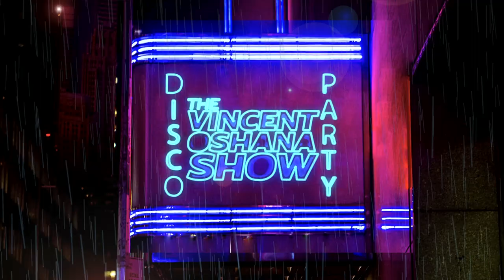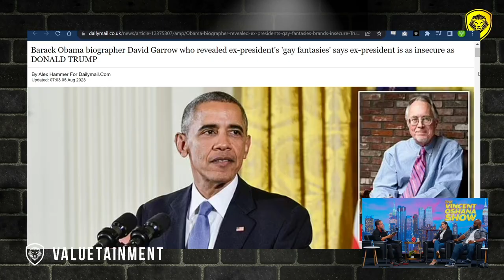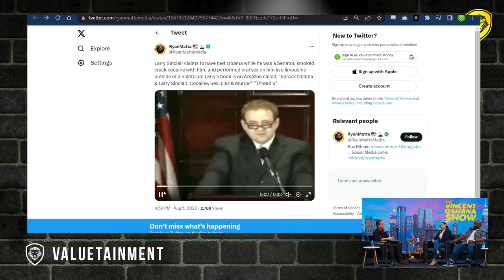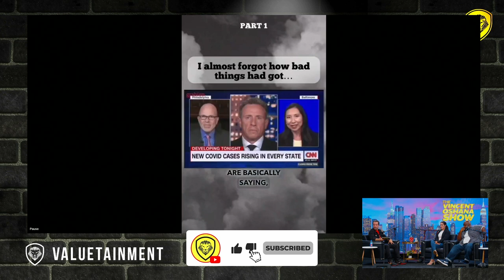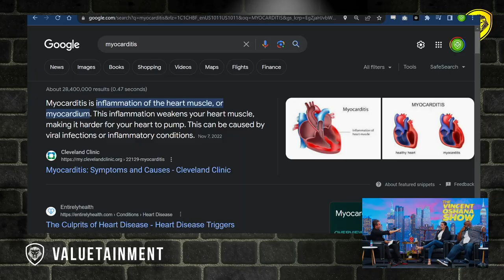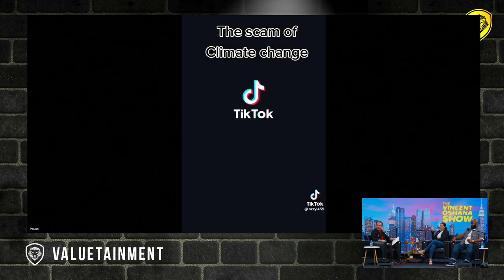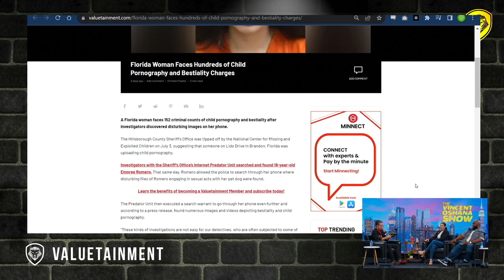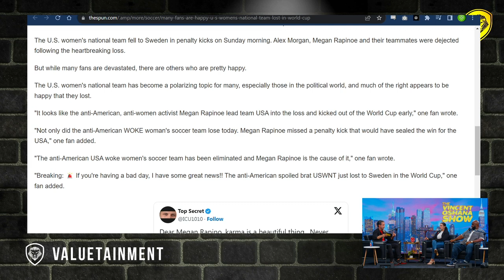Obama EXPOSED By Gay LOVER! "Was He a Top or a Bottom?" | The Vincent Oshana Show | Ep. 19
On tonight's episode of the Vincent Oshana Show, Obama's alleged Ex lover comes out of the closet in congress, Christie & Kelley get mad at Dr. Fauci, and a Florida woman gets charged with 49 counts of bestiality!

Tune in to the Vincent Oshana Show for more hilarious clips every Wednesday at 4pm EST.

for the latest news, opinions and analysis you won't find anywhere else!

You can find MORE of Vinnie and his new sketches on the Valuetainment Network.